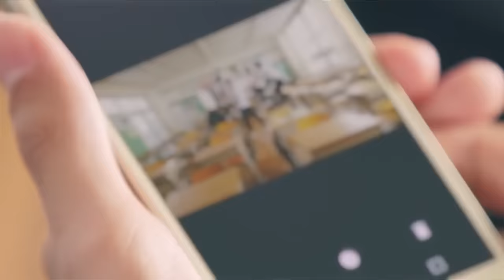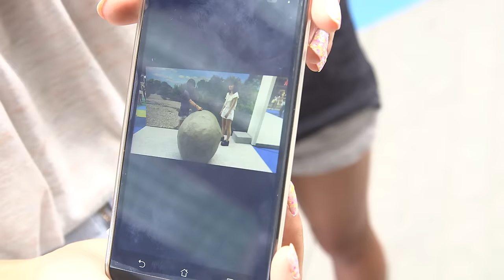二子玉川ライズで行われたAndroidのイベントに出ました！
※この動画は毎日投稿として含まれません。19時に別の動画がアップロードされます。

↓フィッシャーズ公式アカウントは下へ↓

①動画タイトル
ここにURL

②動画タイトル
ここにURL

―アップロード通知用アカウント

―アップロード通知+共有

【再生リスト】
―すべて表示(西暦別もあります)

―都市伝説・心霊・ホラー！？